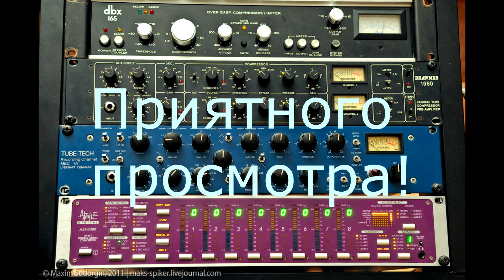Recording rock'n roll groove in studio on Yamaha TRB1006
Recording rock'n roll groove in Osinsky studio on Yamaha TRB1006. Bass Yamaha TRB 1006 with Daddario chromes flatwound strings. Asian pickups from Aliexpress wired in passive. Запись рокенрольного грувца на студии Осинского. Басок - Ямаха ТРБ1006 с гладкими струнами Даддарио хромс. Азиатские звукосниматели с алиэкспресс с пассивной схемой. Фарту & масти!
Best regards from Russia. Love & peace!